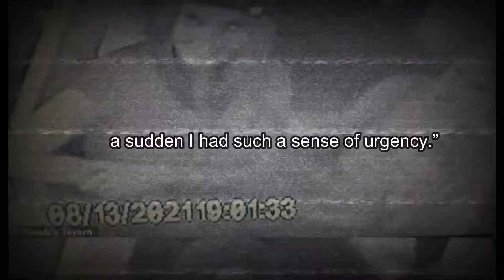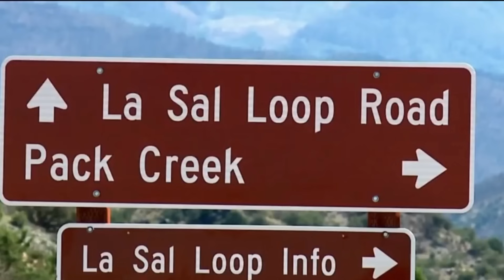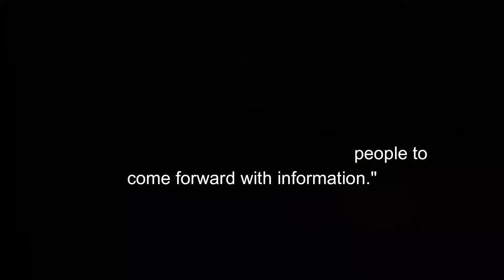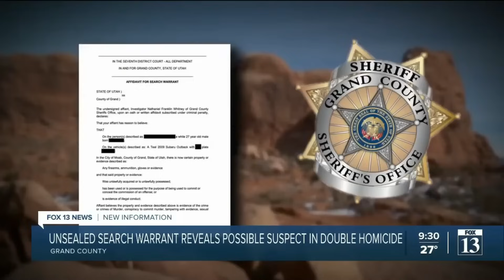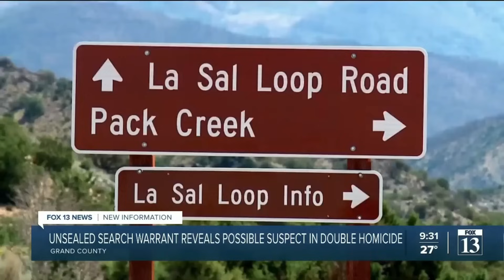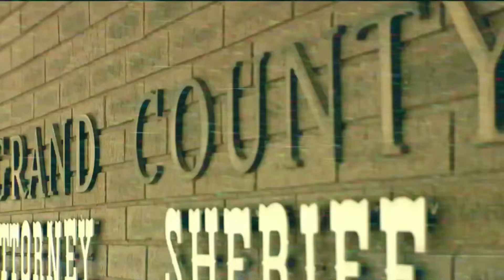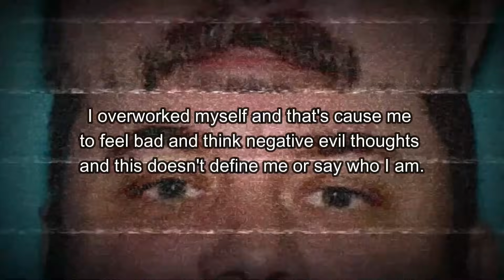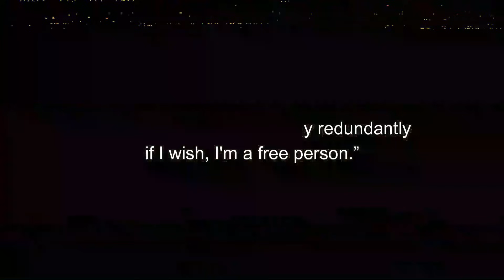They Were STALKED By a Campsite Creeper | Finally Solved | Crystal & Kylen Schulte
A newlywed couple, days after complaining about a creepy man camping at the campsite next to theirs, went missing. That was, until their good friend stumbled across their bodies.